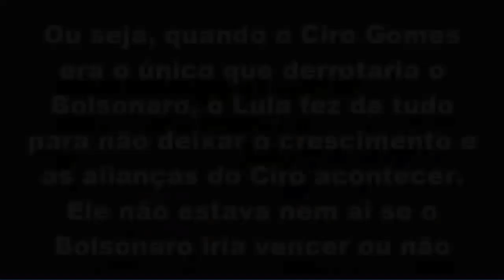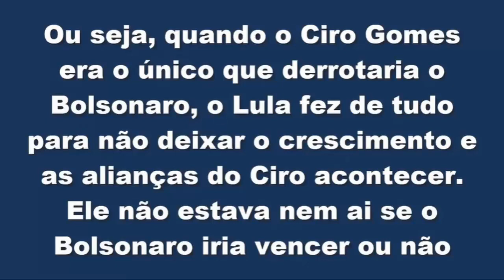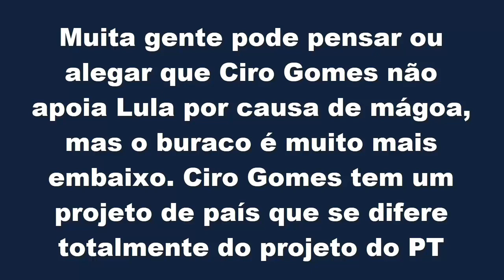E Paris hein? Ciro Gomes "Não subo em palanque de ladrão". O que Lula fez em 2018? Reinaldo sabe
Nesse vídeo, Ciro Gomes fala de 2018, Paris, até o Reinaldo Azevedo sabe o que Lula fez, Tudo se resume a mágoa?, "Lula quer fugir da sua própria responsabilidade", Quem produziu o Bolsonaro?, "Não subo em palanque com bandido" e a tarefa não é só vencer o tal fascismo